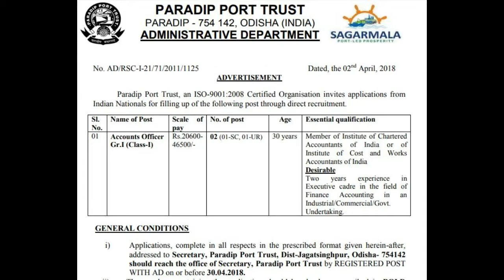Paradip Port Trust Recruitment for odisha 2018-odisha jobs||Nuaodisha Official